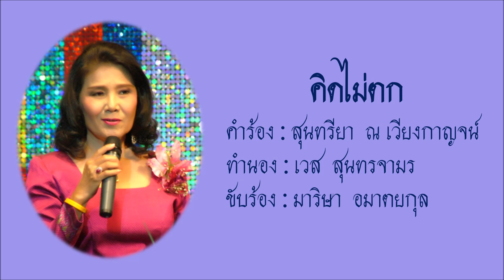คิดไม่ตก - มาริษา อมาตยกุล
คิดไม่ตก
คำร้อง : สุนทรียา ณ เวียงกาญจน์
ทำนอง : เวส สุนทรจามร
ขับร้อง : มาริษา อมาตยกุล